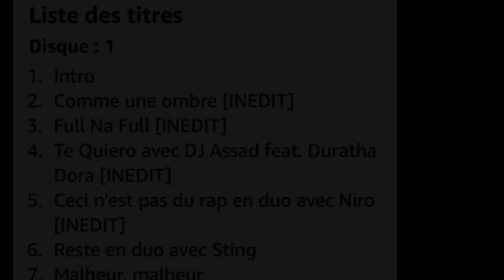Çfarë ndodhi? Këngëtarja e njohur i merr Kidës bashkëpunimin me Maitre Gims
Uroj qe kjo video tju pelqeje pasi shume te tjera edhe me te bukura jane ne punim e siper!!